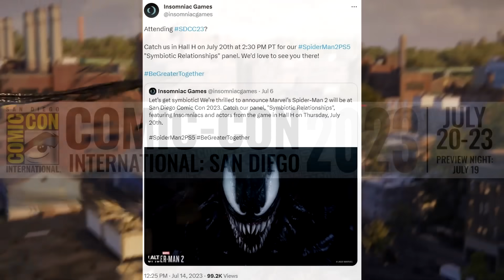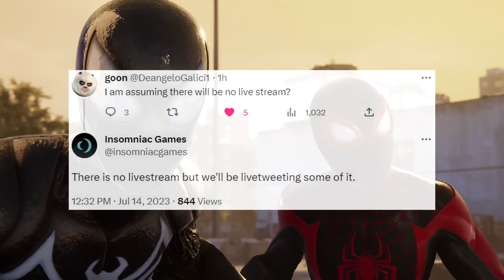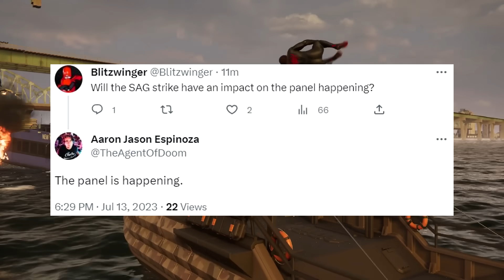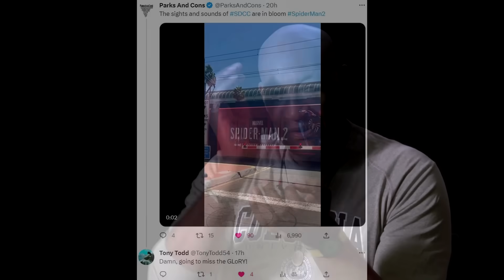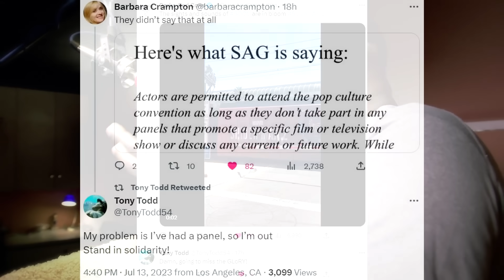Marvel's Spider-Man 2: Things Just Got INSANE...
LOOK ALIVE, SPIDEY SQUAD!!! Things just got INSANE for Marvel's Spider-Man 2 in regards to the game's upcoming appearance at San Diego Comic-Con 2023! Some good news, some bad news. Here is EVERYTHING you need to know!